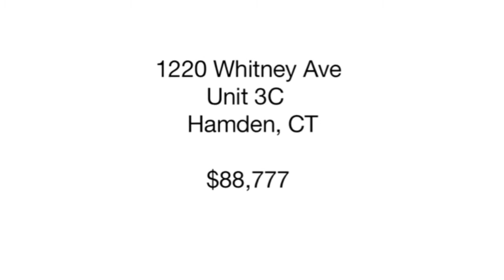1220 Whitney Ave Hamden CT